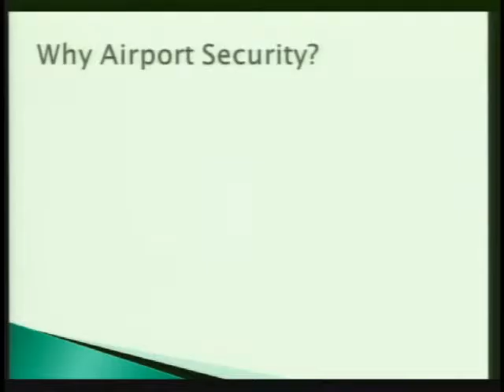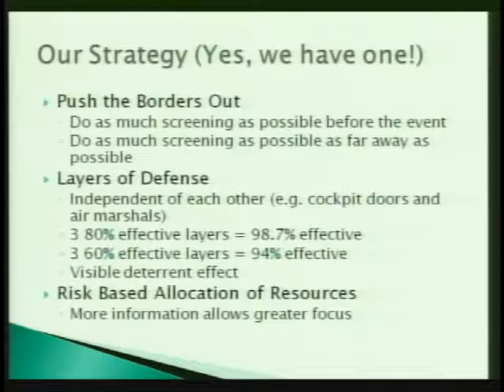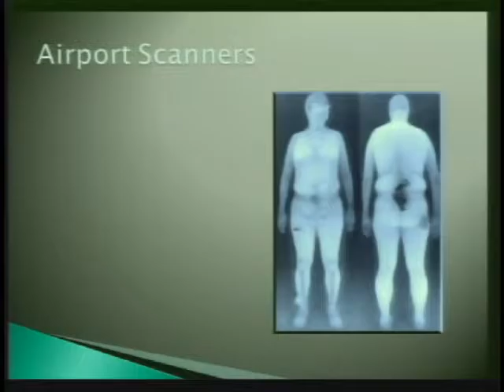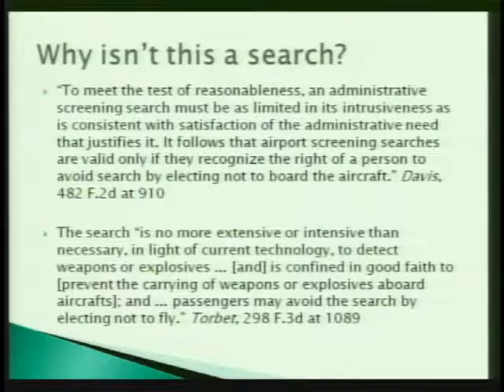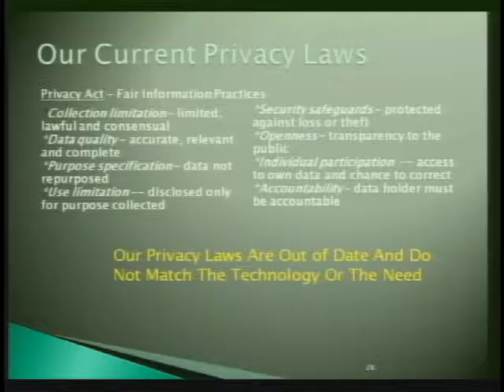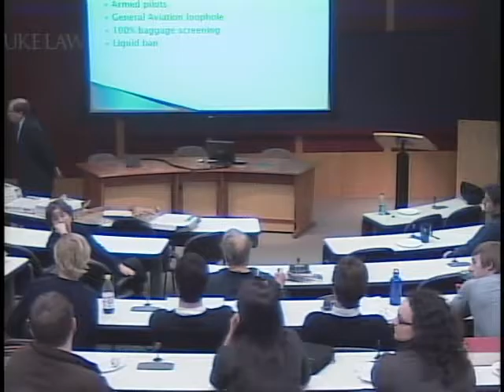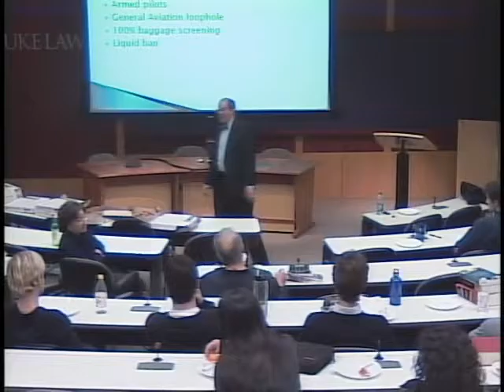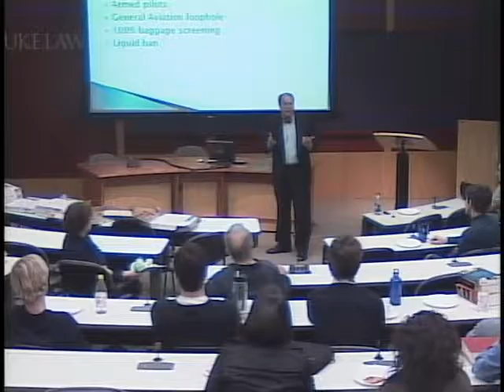Paul Rosenzweig | Airport Security in an Age of Terror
A discussion with Paul Rosenzweig, former Deputy Assistant Secretary for Policy at the Dept. of Homeland Security, former Acting Assistant Secretary for International Affairs, and founder of Red Branch Law & Consulting.

Appearing: Paul Rosenzweig (Red Branch Law and Consulting) speaker.